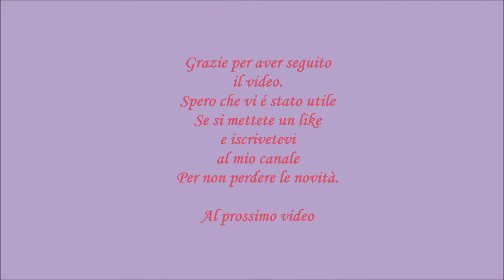Come realizzare un punto a ferri Facilissimo. Punto scacchiera 4x4. Punti base diritto e rovescio.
Ciao a tutti. In questo video vediamo come realizzare un altro punto molto facile ma nello stesso tempo anche molto bello e che viene usato tantissimo dai amanti del lavoro a maglia. Viene chiamato punto scacchiera perché forma proprio una  vera scacchiera delle maglie. Si posso realizzare moltissimi varianti. In questo video vediamo quello che viene usato, quello che più comune 4x4. E molto facile da realizzare perché anche qui si usano i punto base della lavorazione della maglia: punto a diritto e punto a rovescio.

 1^:  Maglia di vivagno prime 4 maglie a diritto poi 4 a rovescio e cosi alterno tutto ferro
2^ -4^ segue le maglie come si presentano per 4 ferri per avere i quadratini composte da 4x4
5^  ferro dovrò semplicemente alternare. Dove prima c'erano 4 maglie a  diritto farò 4 maglie a rovescio e cosi tutto ferro
6^-8^ mantengo la lavorazione che si presenta
9^ torno a alternare  le maglie e cosi per tutto progetto che devo realizzare

Se volete vedere anche altre altri modi per avviare le maglie ecco link diretto:

Se invece dovete vedere come si fanno i punti base ecco link diretto

Se volete vedere anche altri punti semplicissimo da realizzare sempre utilizzando i punti di base alla lavorazione a ferri ecco link diretto:

Se invece vi piacciano i punti a rilievo qui potete trovare qualche idea molto carina e facile da realizzare

E se vi va mettete un like e scrivete qualche commento, ponendomi le vostre domande e le vostre idee per i video nuovi, saremmo velici a realizzarli. Per noi importante sentire la vostra opinione. E sempre se vi va potete condividerlo anche con i vostri amici, se anche a loro piace passare il loro tempo lavorando a maglia. Grazie a tutti!